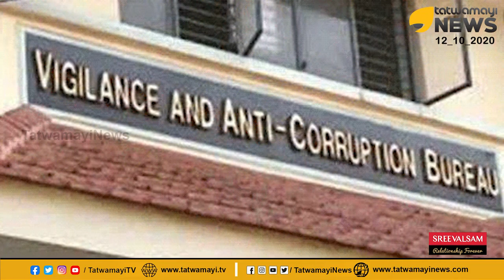ലൈഫ് ഫ്ലാറ്റിന്റെ ഉറപ്പിൽ സർക്കാരിന് ഉറപ്പില്ല!! പ്രളയത്തിന്റെ മറവില്‍ കള്ളക്കടത്ത് സംഘത്തിന് പണം?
ലൈഫ് ഫ്ലാറ്റിന്റെ ഉറപ്പിൽ സർക്കാരിന് ഉറപ്പില്ല!! പ്രളയത്തിന്റെ മറവില്‍ കള്ളക്കടത്ത് സംഘത്തിന് പണം? | LDF Scam